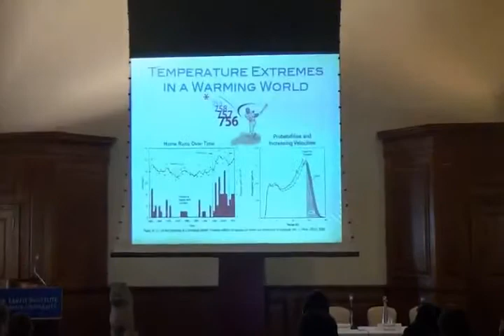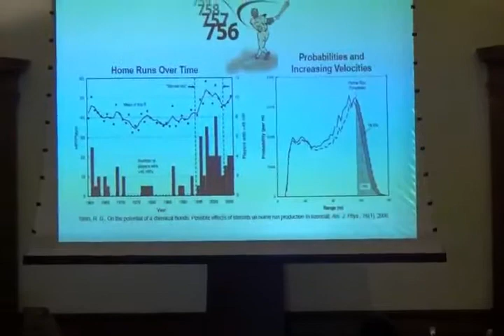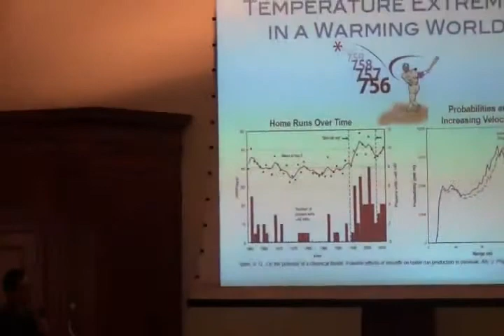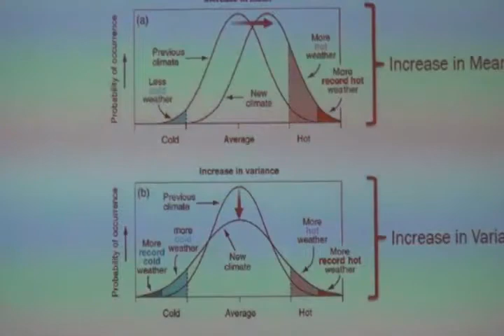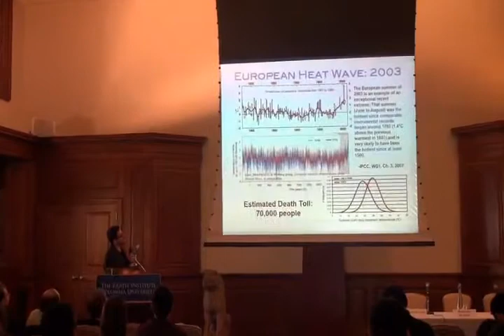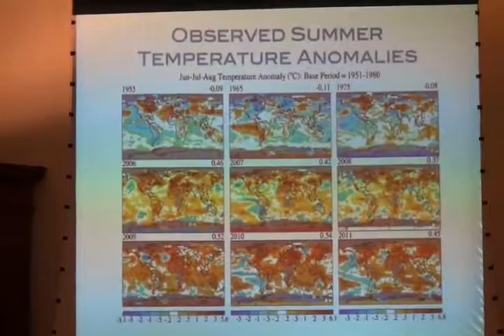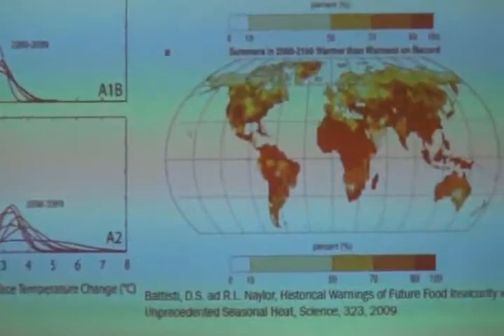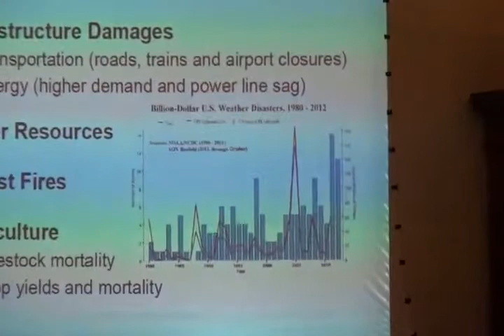2/2 Climate Trends - Jason Smerdon and Panel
Further videos about topics addressed are available in favourites, play lists on my channels and complementary video responses. Mirrored and published with the permission of Jason Smerdon's talk on US and World Temperature trends and then a panel with him and the other presenters, Gavin Schmidt and Richard Seager responding to audience questions. Jason is Lamont Associate Research Professor of the Lamont-Doherty Earth Observatory of• Columbia University and Earth Institute Faculty. Event by Earth Institute, Columbia University. Camera, edit: Joe Friendly